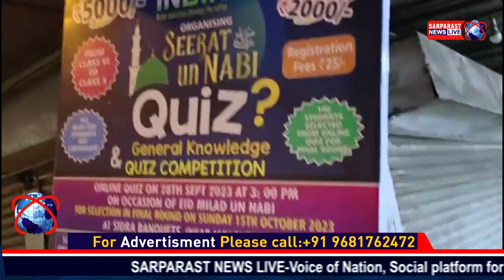Bright India | Competition | Seerat Un Nabi Quiz 2023